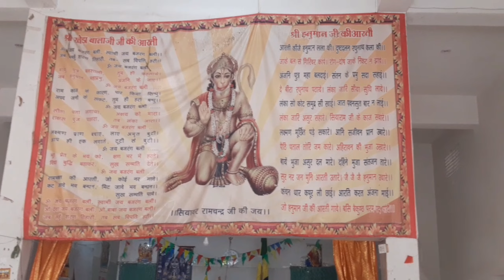In Gharo me ky h ?? or Hmara purana mandir 🛕vlog